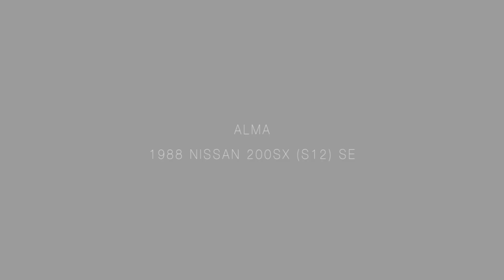Alma (Nissan 200SX S12)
This is my 1988 Nissan 200sx SE. She may have rust holes, beat up fenders, and a couple ratchet straps but I still love this car more then life itself. This car taught me so much. How to drive stick, taking apexes, drifting, how to drive fast, as well as just enjoying the sounds of the engine the roaring engine while driving on a late night cruise. It's the cars like these that we remember for a lifetime. Sure some people might see her in a parking lot and think she's just a rusted out pile with all of her flaws but every time id walk up to her, pull out my keys, and walk towards this car I looked past all of the rust, dents and faded paint and realized how beautiful this car really was to me. It's the cars like these that everyone should own at least once. Cars like these stay with us in our hearts forever.